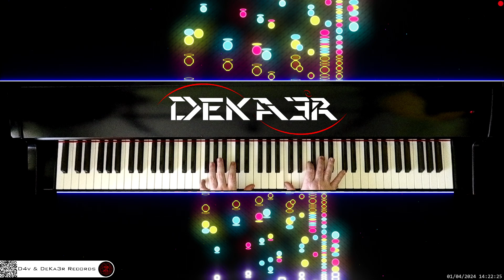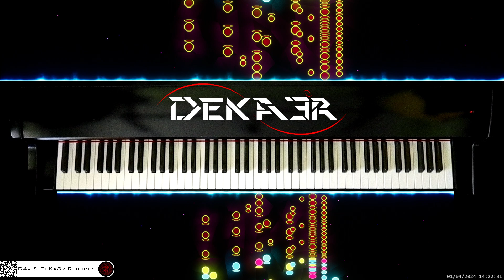🔴 irl 🎹 CODE • COMPOSITOR DE MÚSICA - MUSIC COMPOSER • PIANO